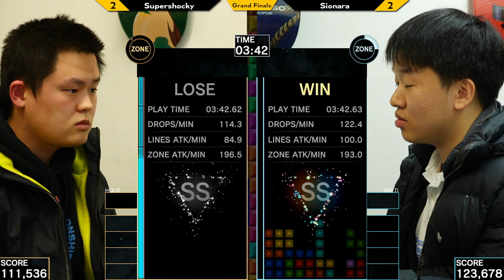Xeno Tetris X Grand Finals - Supershocky vs Sionara - Tetris Effect Connected TEC Tournament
Supershocky vs Sionara

Game: Tetris Effect Connected TEC Tournament

Commentators:
 - Sionara
 - Zircean

Venue Fee: $8
Singles:   $7
Venue Address -
21 Ludlow